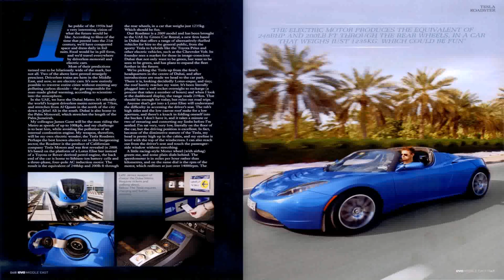Luxury Cars For Rent In Dubai - Gif Maker DaddyGif.com (see description)